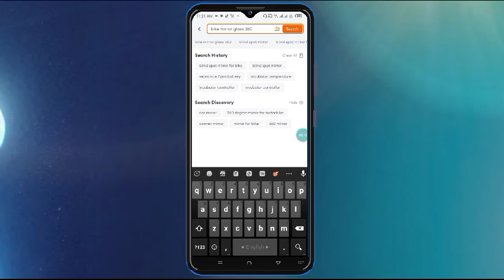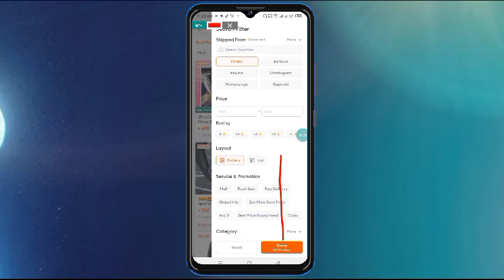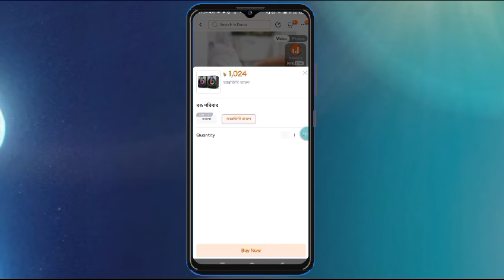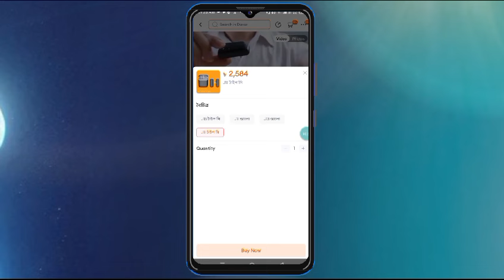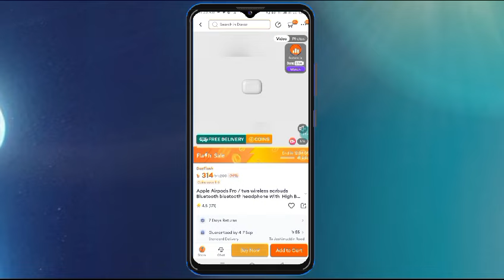দারাজ থেকে কিভাবে দ্রুত প্রোডাক্ট ডেলিভারি পাওয়া যায় | Daraz Product fast Delivery system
In this tech video you will know about Daraz online shopping product fast delivery process. And if yoi want to order product from daraz please watch this video.